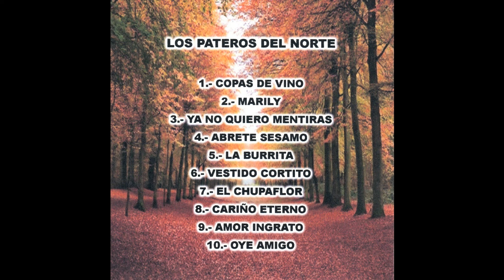Los Pateros del Norte - El Chupaflor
Los Pateros del Norte